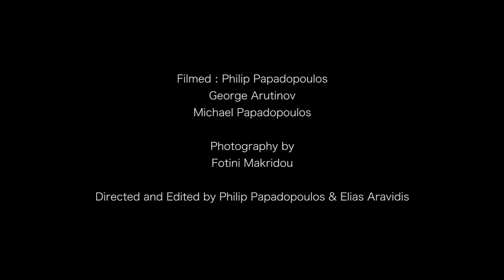UNITY Tour 2014 feat. ULI JON ROTH & GUS G. (Trailer & Backstage Interviews)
A short trailer on how the idea of the UNITY tour came together. Featuring interviews with Uli Jon Roth, Gus G., Mats Leven & Jorn Lande!